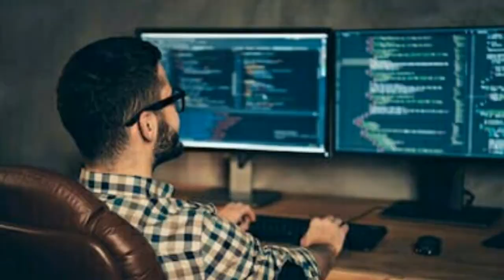The mysterious man who saved for 7 biggest accident in the world